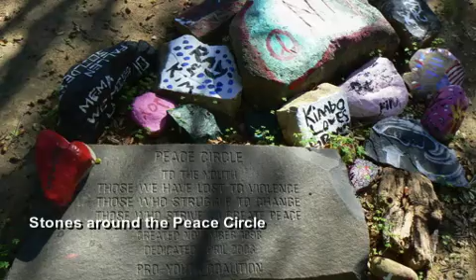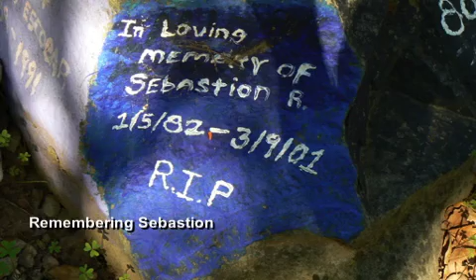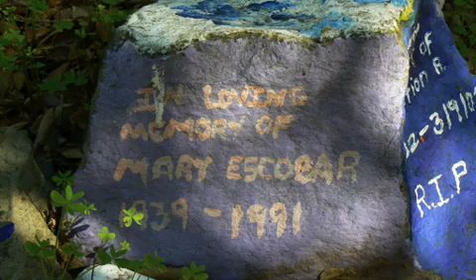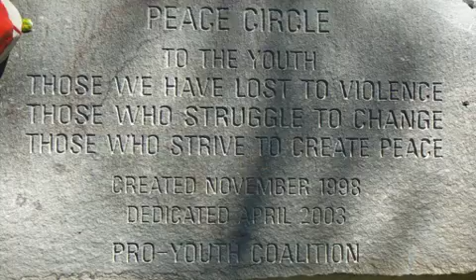The Peace Circle Mobile_2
The Peace Circle is located at La Casa de Maria in Santa Barbara, CA.  This slideshow/movie is a tribute to Babatunde Folayami (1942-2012) who was Executive Director of the Pro-Youth Coalition when the Circle was created. Text was written by Sojourner Kincaid Rolle.  Photos were taken by Dorothy Littlejohn